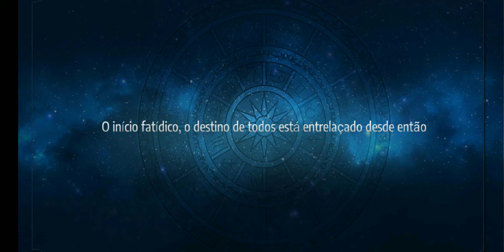Saint Seiya Awakening #1